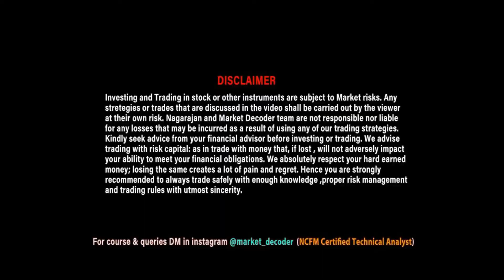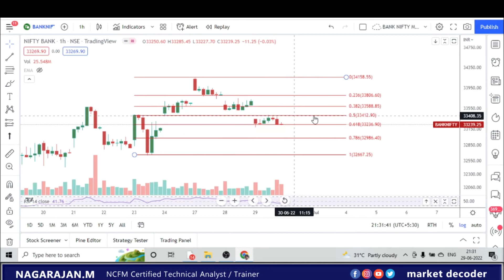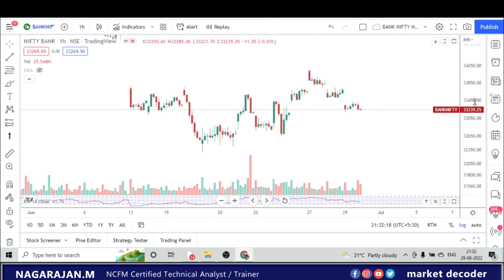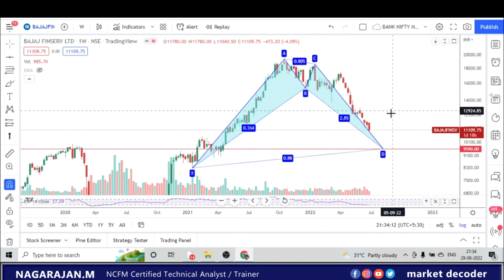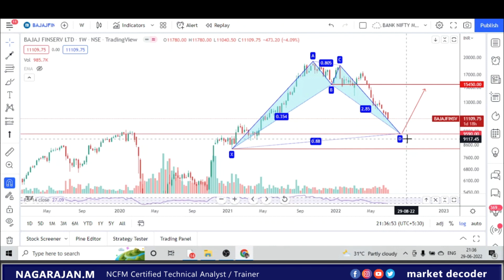Monthly expiry |Nifty | Bank Nifty Prediction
Bajaj FinserV
Pre-Market Report | Nifty & Bank Nifty Prediction| 30-June-2022

EXCLUISIVE STOCK MARKET TRAINING   FOR BEGINNERS